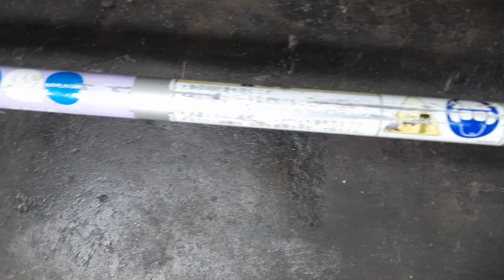Máy cắt cỏ MARUYAMA BIGM KC26 nòng 34ly 26cc mhaatj bãi.Lh0765959958.